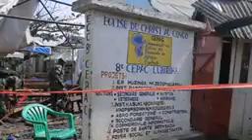Beni : 22 présumés poseurs des bombes présentés à la presse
Les Forces Armées de la République Démocratique du Congo ( FARDC) ont présenté à la presse ce mardi 7 mars à Beni, 22 présumés poseurs de bombes dans la région.

L’armée les présente comme des collaborateurs des rebelles ADF qui jouent spécifiquement le rôle de faire exploser des bombes dans des endroits publics.

Parmi eux figurent des femmes. Chacun apporte son appui matériel, son savoir-faire dans la fabrication, le dépôt et l’explosion de ces bombes, a déclaré à la presse le capitaine Anthony Mwalushayi, porte-parole des FARDC dans la région de Beni.

De ces personnes, le porte-parole militaire a présenté monsieur Mbusa alias Ibrahim et Joël Mathe présentés comme véritables collaborateurs des ADF depuis 2018. Mbusa est accusé également d’être recruteur des jeunes filles et garçons dans le rang des ADF.

Étant en contact avec le leader des ADF, messieurs Mbusa et Joël Mathe sont ceux qui auraient posé la bombe à l’église 8e CEPAC à Kasindi ayant fait plus de 15 morts le 15 janvier 2023.

Après cet incident, cette équipe a aussi coordonné l’autre explosion de la bombe dans un moulin à Macampagne dans la ville de Beni, ajoute le porte-parole militaire.

Cette bande des poseurs des bombes est pour le moment entre les mains des services spécialisés en attendant qu’ils soient transférés devant leur juge naturel